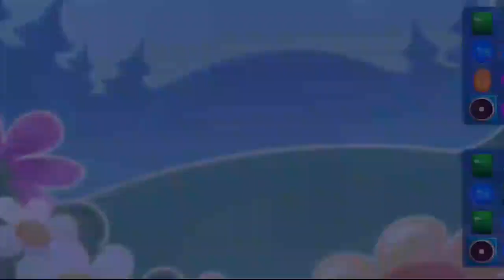Candy Crush Saga Levels 9167_9174